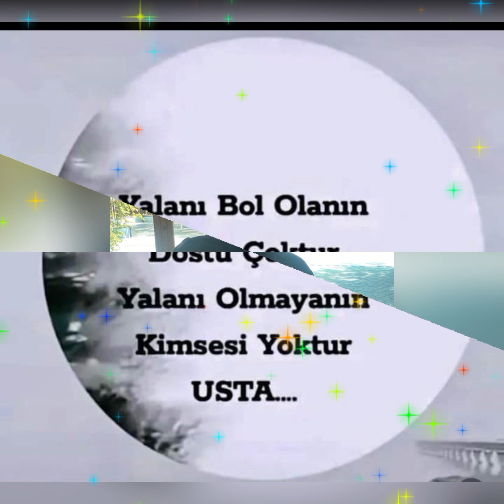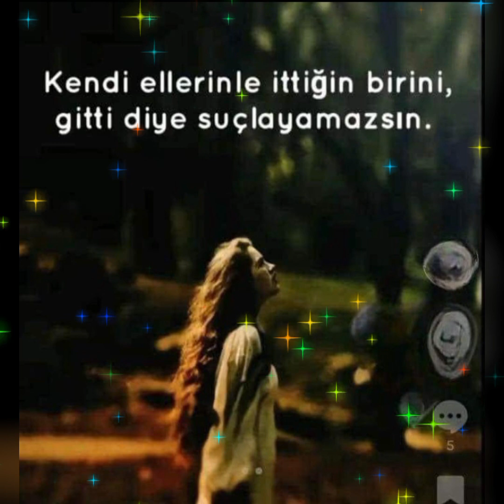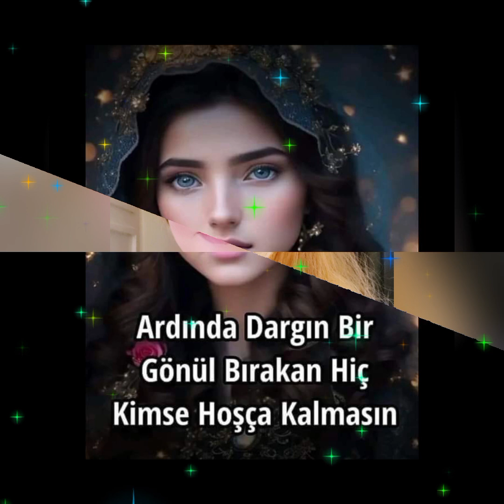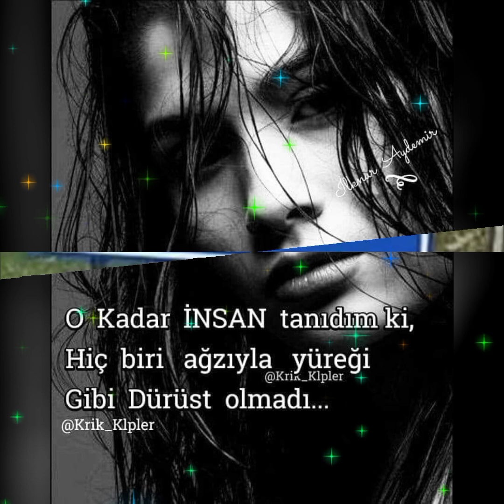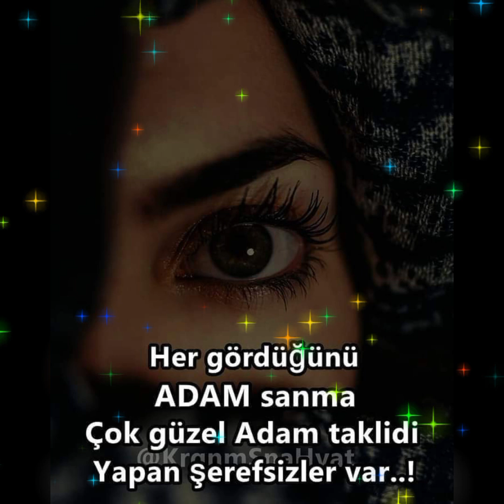Erkan Çetinkaya severken kaybettik 💔⚔️💔⚔️😭⚔️😭🤲